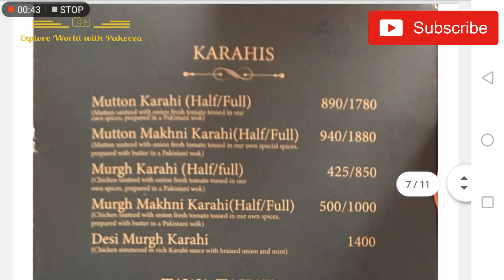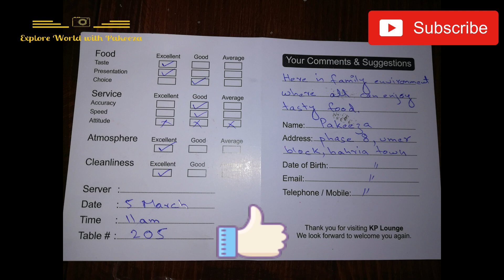Kartar Pura lounge |Bahria Town |Islamabad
This is kartar pura restaurant in bahria town, phase 8 , Islamabad. I am going to tell you its review.